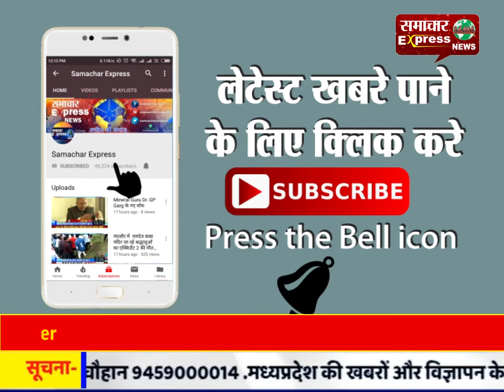छात्रों को एडमिशन नही मिलने पर तहसीलदार को सौंपा ज्ञापन